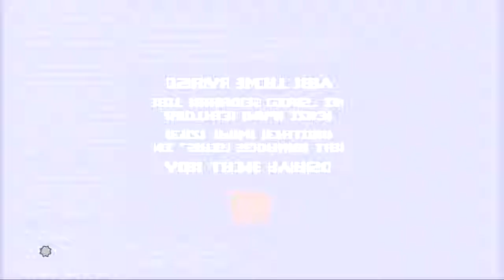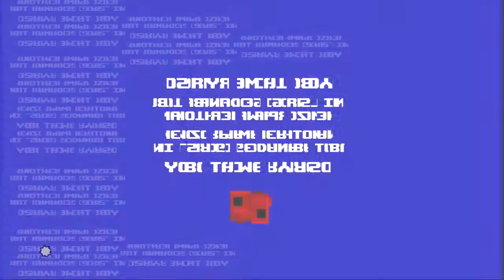Let's Play Super Meat Boy [17] - Glitchlevel 4-6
Bevor wir die Cotton Alley betreten, kümmern wir uns noch um die Glitch Level 4 - 6!